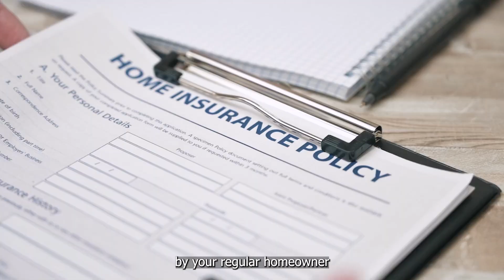Everything You Need to Know About Homeowners Insurance in California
Do you own real estate property in California? If so, these insurance tips will help you protect your assets better. Globally, unexpected natural calamities and accidents put our properties and lives at risk, so having your properties insured is essential. Today’s video discusses home insurance in depth, including how property owners can maximize insurance coverage with add-ons for earthquakes, floods, and more. To learn how to protect your assets, watch this video.

Timestamps:
0:00 — Introducing today’s topic
0:42 — Insurance recommendations
0:52 — Replacement cost estimates
1:18 — Quality of materials
1:46 — Construction costs increase
2:08 — Extended application costs
2:49 — How to know the total amount of insurance coverage
3:50 — Should you add flood, fire, or earthquake insurance?
4:40 — Understand the value of your belongings
5:26 — Specialized personal property
5:30 — Wrapping up

✨ABOUT US✨
The decision to buy or sell a home shouldn’t be made lightly. Here at Dream Homes Team, we want to help make that decision easier by providing you with relevant, educational information about San Diego real estate and the San Diego real estate market right here on our YouTube channel. Whether you’re looking for helpful tips about buying a home, selling a home, or the latest market statistics, we’re here to bring that information together all in one place. We have a passion for helping homebuyers and home sellers achieve their goals and we’d love to talk to you about how we might help you achieve yours.

🏡Looking to buy a home in San Diego?

🏡Looking to sell your San Diego home?

Joe Corbisiero
CA BRE #01886351
Dream Homes Team SD Powered by Compass

Writer - Andrea Mejos